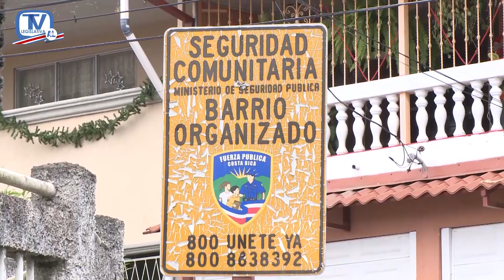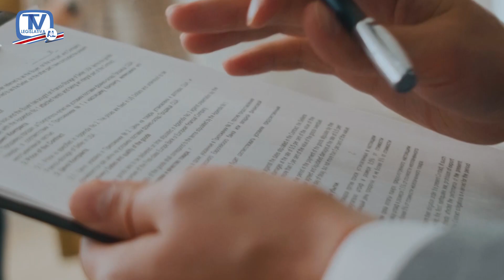Trasladan recursos para bono colectivo de vivienda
Con el objetivo la calidad de vida de las poblaciones en condición de vulnerabilidad, los diputados de la Comisión de Hacendarios dictaminaron afirmativamente el  expediente 23.178 con el que varían la distribución del impuesto a casas de lujo y  trasladan el 30% de los recursos  para mejorar obras comunales y equipamiento social a través del bono colectivo